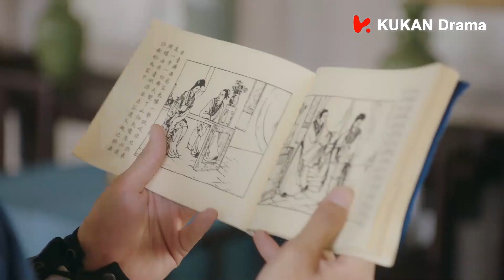[ENG SUB] 少將軍竟扮成二公子！代替他赴和小薄荷的古琴行之約 | 我的寵物少將軍 Be My Cat EP07 | KUKAN Drama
《我的寵物少將軍 Be My Cat》愛情
主演：肖凱中

青丘國江州的青山湖畔經營著一家寵物店的軟萌活潑老闆娘蘇小荷（田曦薇飾），她無意中撿到了一顆“藍魂珠”，喚醒了來自 DW 星系的喵星王子。喵星王子化身為高大帥氣又神秘的莫修染（肖凱中飾），和蘇小荷機緣巧合下締結“主僕契約”，上演一段跨越星系、跨越族群的超濃度甜蜜人“寵”戀，攜手在冒險中揭開隱藏在這一切背後不為人知的秘密。